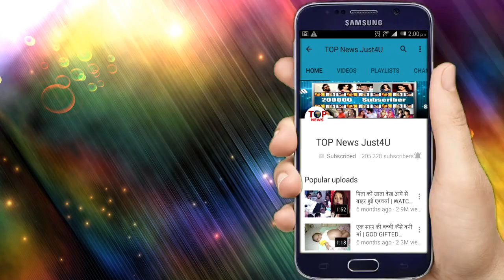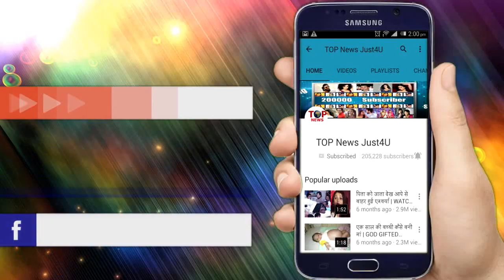ISHQBAAZ: OH-HO!! DADI की नई चाल आई सामने, हो गया तीनो भाइओ का “मिलन”